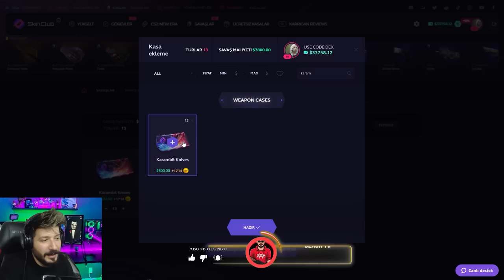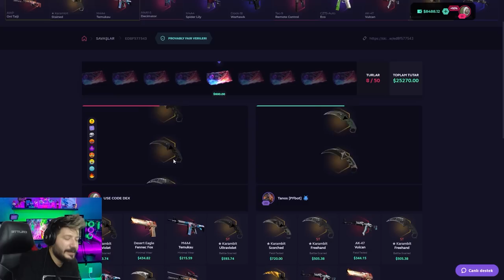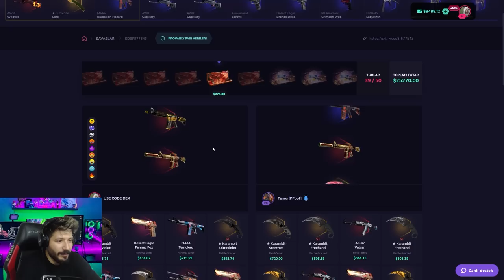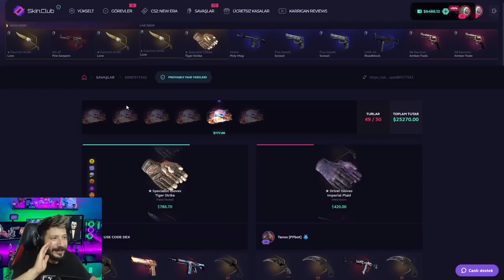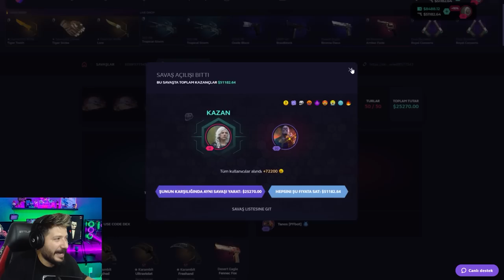KASA SAVAŞINDAN MİLYONER OLMAK MI skinclub Promo Code